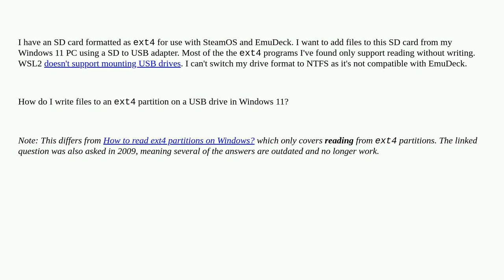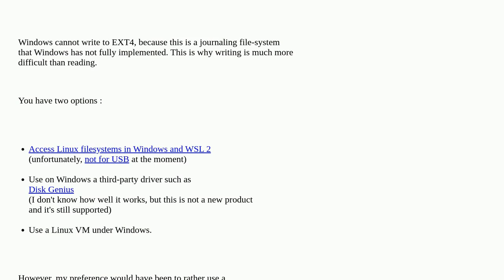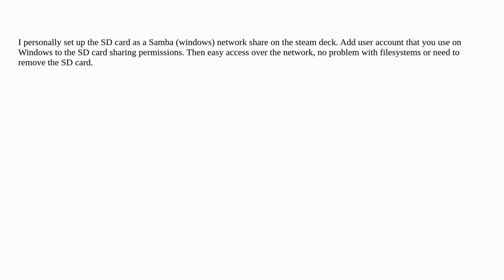How do I write to a USB drive formatted as ext4 in Windows 11?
A special thanks goes out to the awesome community

  filesystems windows windows-11 mount ext4